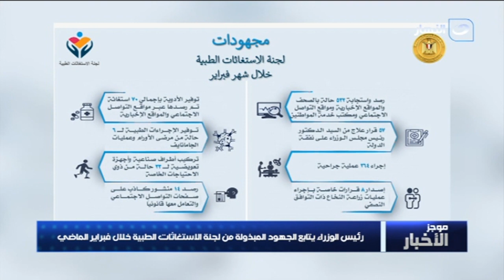موجز الأخبار | الصحة: تطعيم 1141 مواطن من الفئات المستحقة بلقاح كورونا